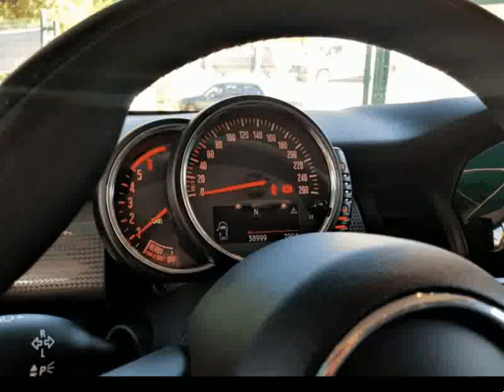MINI Cooper d para Venda em Auto Lotus . (Ref: 578047)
MINI Cooper d para Venda em Auto Lotus . (Ref: 578047) do ano 2015 com 38999 Kms.COOPER D 5 lugares 116 CV caixa de 6 velocidades,motor muito económico e fiável,GPS,computador de bordo, Cruise Control, ESP/ABS, bancos desportivos aquecidos,volante em pele, ar condicionado automático,radio USB/AUX com comandos no volante, jantes de liga leve 15 polegadas, faróis de nevoeiro,isofix, sensores de luz,chuva e estacionamento,com garantia.
O nosso Cliente é o expoente do nosso Sucesso, Ele merece toda a nossa atenção e distinção. AUTO LOTUS CONSIGO HÁ MAIS DE 35 ANOS. .Todos os dados e disponibilidade carecem de confirmação junto do vendedor.